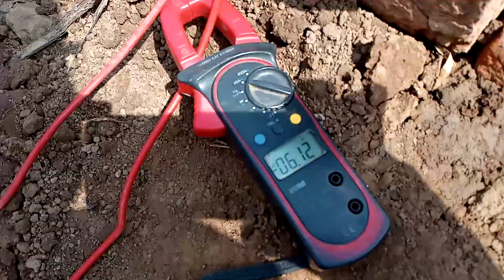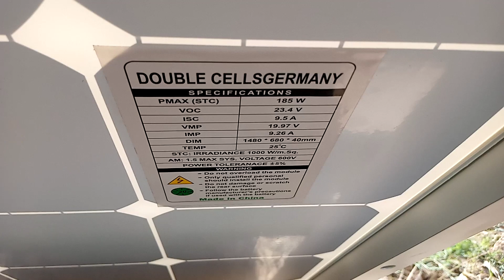12v D.C Water pump 6amp on 185w solar panel | Urdu/Hindi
in this video I've show to how to run one 12v water pump on one 185w panel . You can use that for your garden , for house cleaning , on farm house and other places where you use water pump.